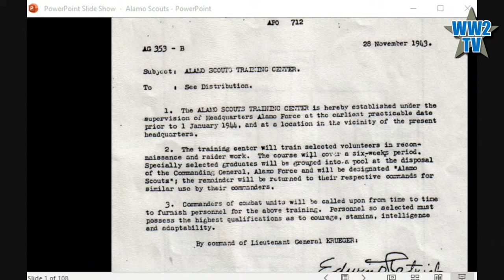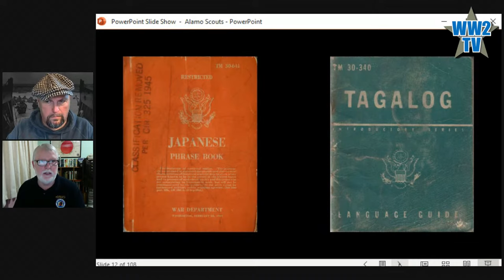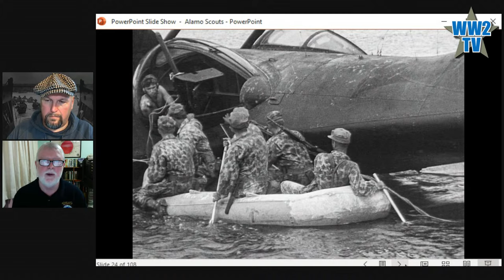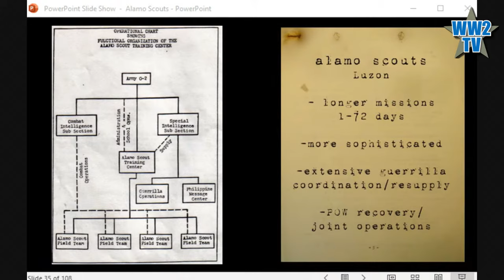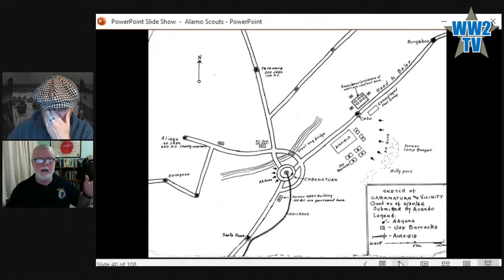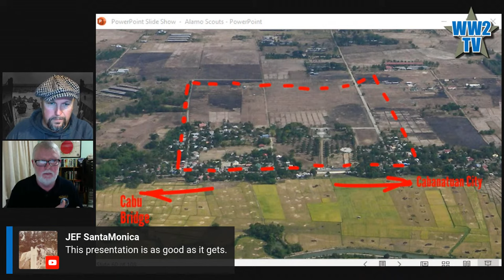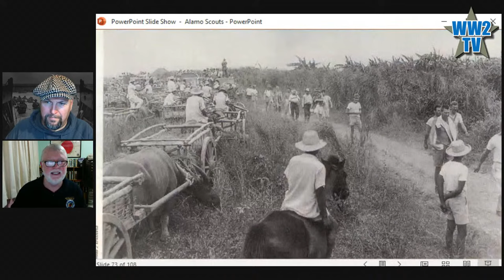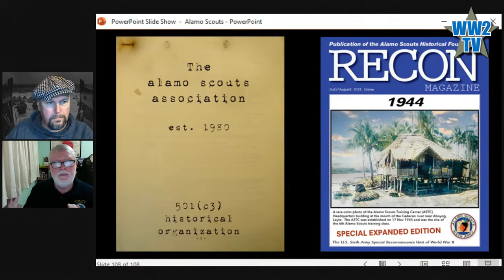The Alamo Scouts and the Raid on Cabanatuan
Today we look at the formation of the Alamo Scouts, their operations and especially their role in the Great Raid on Luzon in 1945

Lance Zedric is a historian and graduate of the U.S. Army Intelligence School.  Since 2003, he has served as the official historian for the Alamo Scouts Historical Foundation, a not-for-profit historical and educational organization dedicated to the preservation and advancement of the legacy of the Alamo Scouts.

Lance's two books about the Alamo Scots - Silent no More and Silent Warriors can be purchased as PDFs from his